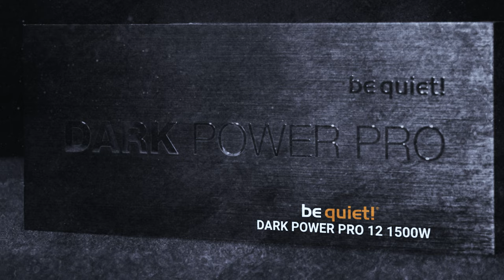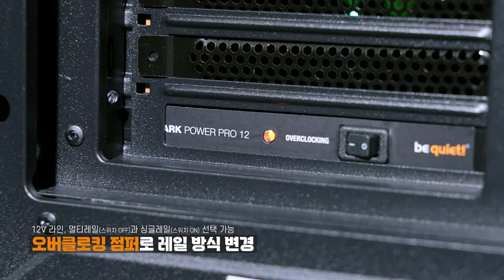정숙한 브랜드와 티타늄 파워가 만날 때! be quiet DARK POWER PRO 12 1500W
3090? 드루와 드루와~
어떤 그래픽카드가 와도 상관없다!
조용함의 정수! be quiet DARK POWER PRO 12 1500W